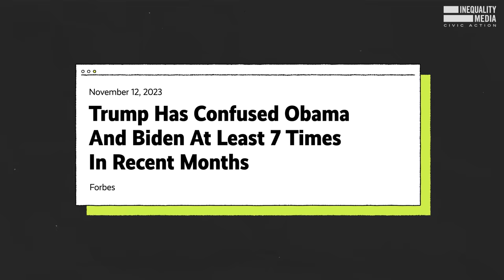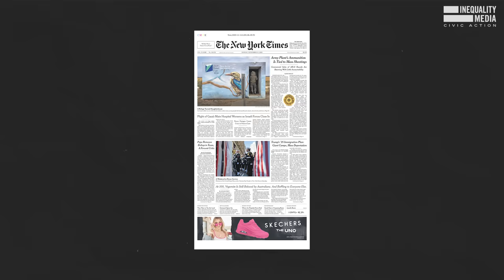3 Ways to Fix Election Coverage (Before It's Too Late) | Robert Reich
Dear media: There is nothing “partisan” about standing on the side of democracy.

Somewhere along the way, the media confused balance with impartiality.